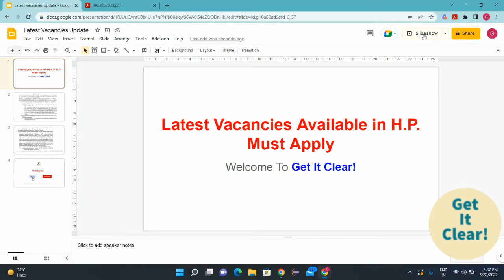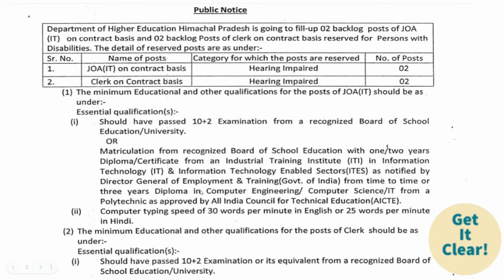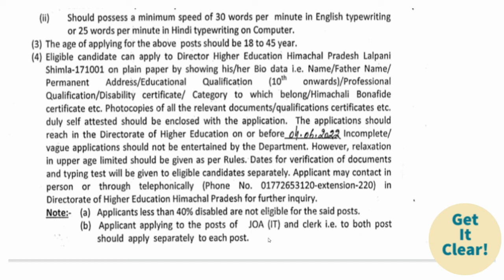Latest Vacancies For JOA IT & Clerk are Available | How to apply? सारी जानकारी वीडियो में | HP Jobs.